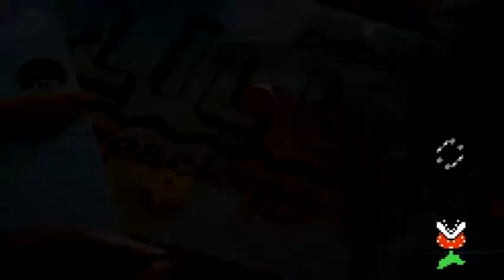Invitación infantil Mario Bros manualidad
En este tutorial te enseño a hacer una linda invitacion para cumpleaños con tematica de MARIO BROS, la cual es muy economica  con pasos muy faciles y los materiales que vamos a utlizar son:
Cartulinas Amarilla y  varios colores
hojas de colores
plumon permanente
silicon frio o cinta doble cara
Pegamento adhesivo
hoja de acetato
tijeras

y visita mi canal para ver mas tutoriales excelentes para cada ocacion.

ahi encontraran muy buenas canciones para sus videos.